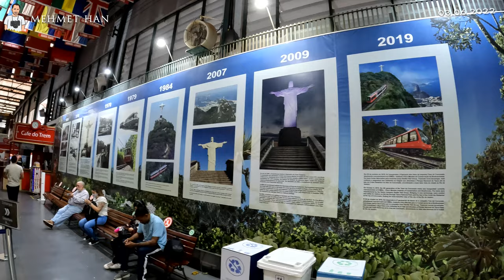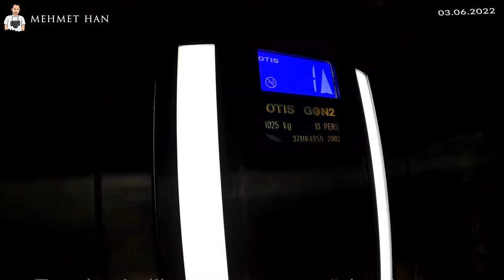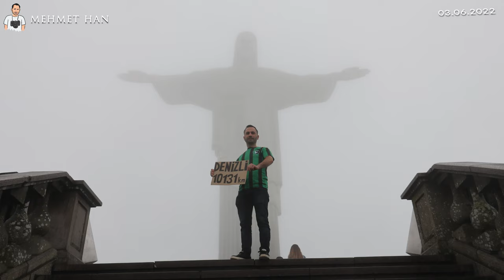Kurtarıcı İsa Heykeli Brezilya Rio de Janeiro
Brezilya Rio de Janeiro’da Dünyanın en ünlü İsa Heykeli Kurtarıcı İsa Heykeli’nin bulunduğu Corcovado Dağı’na dağ treni ile çıktım. Dünya harikasından biri olan Kurtarıcı İsa Heykeli’ni de gezerek 7 Dünya harikasından altısını gezerek görmüş oldum. Daha önceki seyahatlerimde Ürdün’de Petra’yı, Meksika’da Chichen Itza’yı, Hindistan’da Tac Mahal’i, Peru’da Machu Picchu’yu, İtalya’da ise Kolezyu’mu gezmiştim.